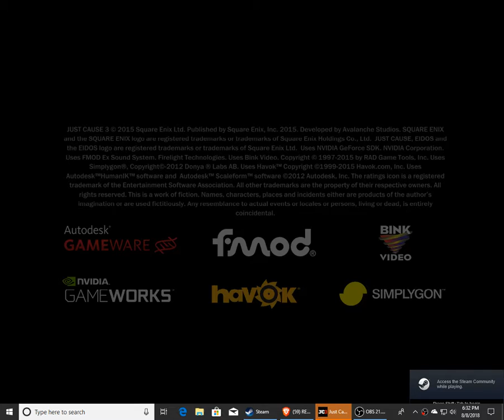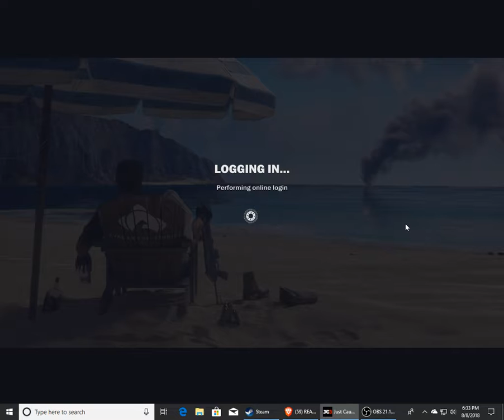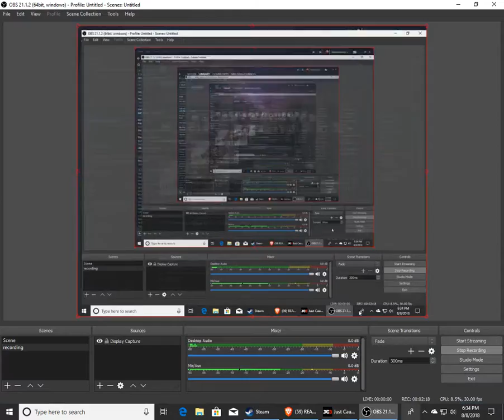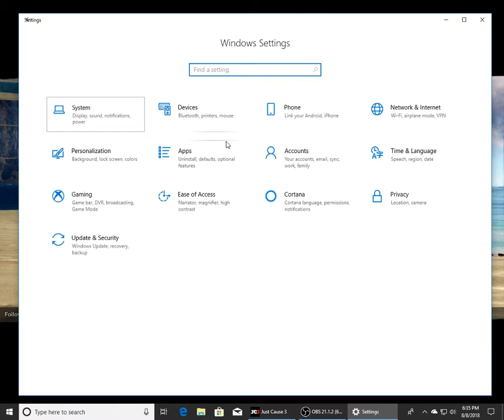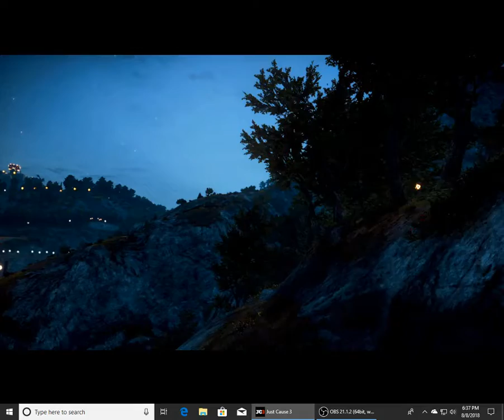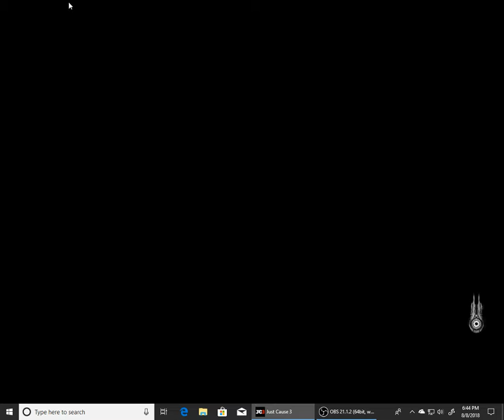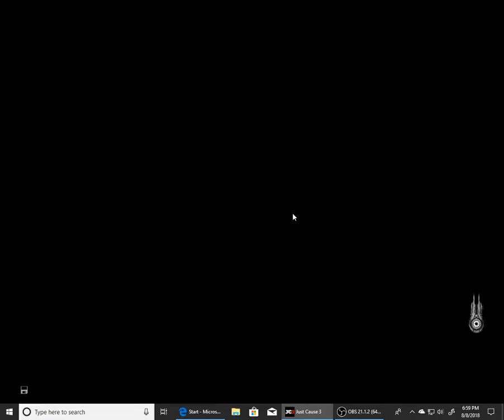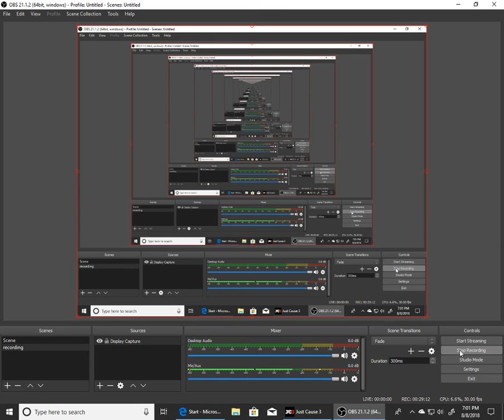just cause 3 ep1 shooting things